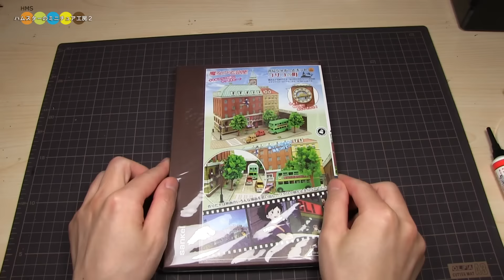Miniature Paper Craft - Kiki's Delivery Service Town of Koriko みにちゅあーとキット 魔女の宅急便コリコの町作り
How to make a Miniature Paper Craft - Kiki's Delivery Service Town of Koriko.
Sankei Miniatuart kit - STUDIO GHIBLI Kiki's Delivery Service Town of Koriko
1/220 Scale
W140×D97×H130mm
Miniatuart kit is a paper craft relatively easy to make even for those who have never made miniatures.
You will need a utility knife, tweezers, ruler and glue.
You don't even need paint as the paper is colored.

みにちゅあーとキット　魔女の宅急便コリコの町作り（ペーパークラフト）
さんけい　みにちゅあーとキット　スタジオジブリ　魔女の宅急便コリコの町
1/220スケール
完成サイズ
W140×D97×H130mm
スタジオジブリ監修のミニチュアペーパークラフト、 みにちゅあーとキット「魔女の宅急便コリコの町」を作ってみました。
みにちゅあーとキットはカラーペーパーなので塗装の必要もなく看板や屋根などはイラストシートをカットして貼るようになっています。製作に必要な道具はカッターナイフ、定規、ピンセット、接着剤です。

【Miniatuart kit STUDIO GHIBLI　みにちゅあーとキット　スタジオジブリシリーズ】
◆ Miniature Paper Craft - My Neibour Totoro Satsuki and Mei's House　みにちゅあーとキット　となりのトトロ サツキとメイの家作り
◆ Miniature Paper Craft - My Neibour Totoro　みにちゅあーとキット　となりのトトロ作り

【Miniatuart kit 1/150Scale　みにちゅあーとキット】

【Miniatuart mini　みにちゅあーとミニ】
◆ Miniature Paper Craft - Tram stop　みにちゅあーとキットmini　トラムとのりば作り

【Miniatuart petit　みにちゅあーとプチ】